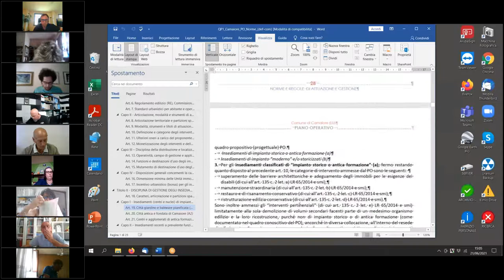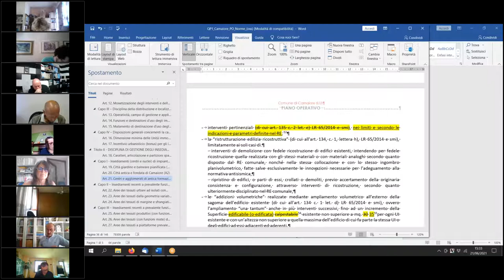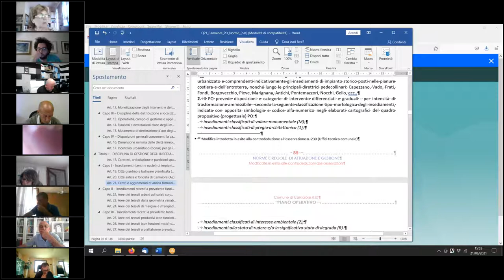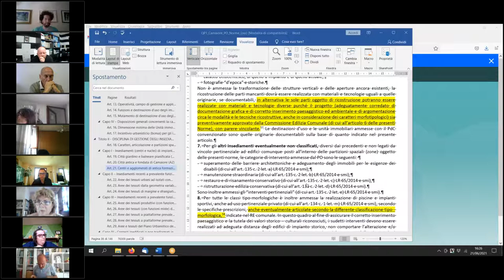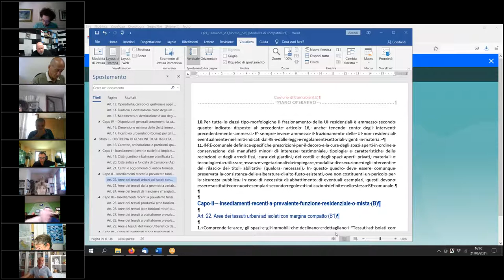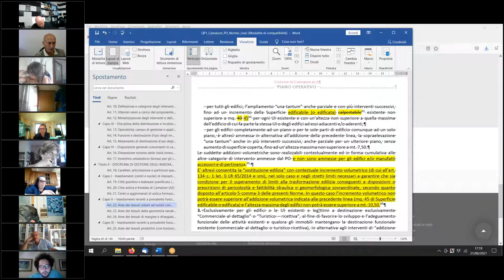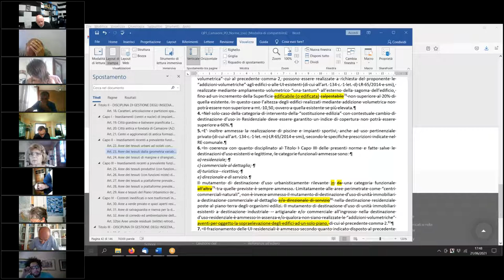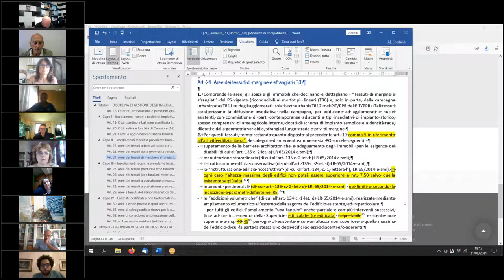3ª Commissione Consiliare del 21 Giugno 2021